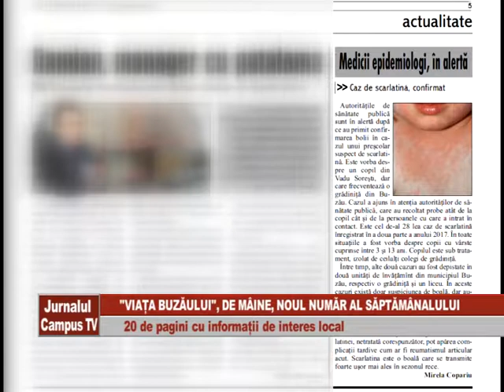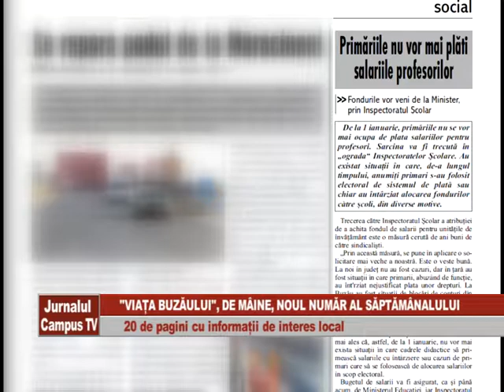VIATA BUZAULUI 16 22 DECEMBRIE